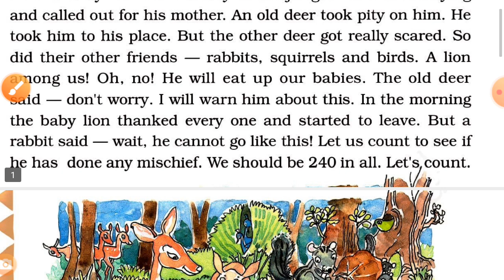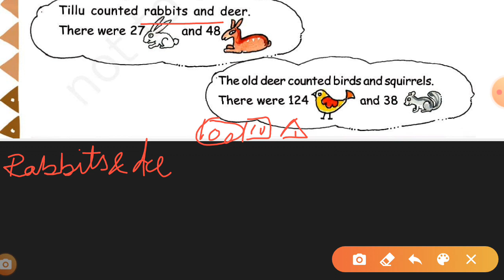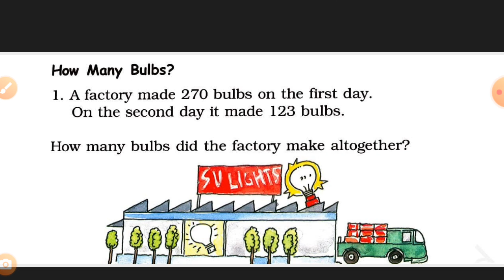CLASS - 3 NCERT MATHS CH-3 GIVE AND TAKE PART-4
Problem solving questions of addition.